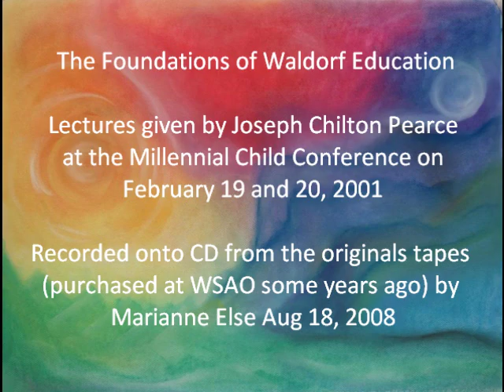1 Joseph Chilton Pearce education and the young child's brain development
Joseph Chilton Pearce education and the young child's brain development.  From Wikipedia: "Joseph Chilton Pearce (born January 14, 1926, Pineville, Kentucky, US)[1] is an American author of a number of books on child development. He prefers the name "Joe".[2]

He served in the U.S. Army Air Corps during World War II. He graduated with a BA from College of William and Mary, received a Master of Arts degree from Indiana University, and did post-graduate studies at Geneva Theological College.[1]

He presents the idea of the heart - or compassionate mind - as a category of brain function equal in stature to the thalamus, prefrontal cortex and lower brain.[3] He believes that active, imaginative play is the most important of all childhood activities because it cultivates mastery of one's environment, which he terms "creative competence". Children denied that form of play develop feelings of isolation and anxiety.[4] He also believes that child-parent bonding is crucial, and sees modern clinical childbirth and lack of breast feeding as obstructions to that bonding.[5]"